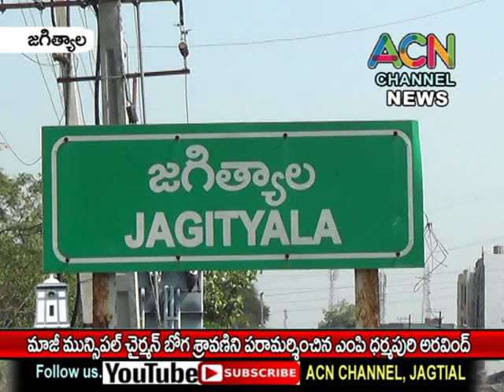జగిత్యాలలో మాజీ మున్సిపల్ చైర్మన్ బోగ శ్రావణిని పరామర్శించిన ఎంపి అరవింద్ ధర్మపురి